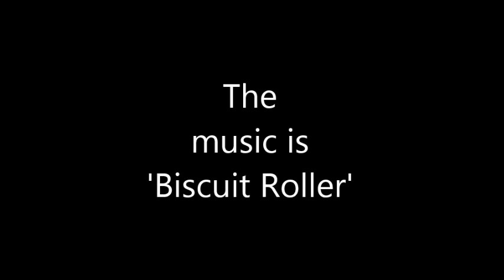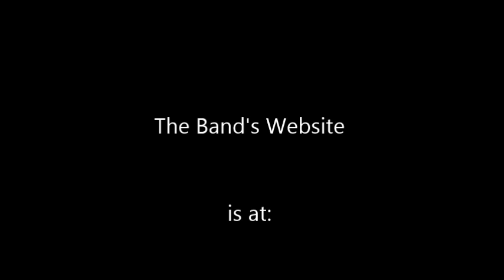Tuba Skinny: A Photographic Tribute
Since I made the video Tuba Skinny's website has become and is no longer as stated at the end. 'Biscuit Roller', this 12-bar blues played in the key of G, is on the band's Album entitled 'Rag Band'. It was composed in 1937 by Richard M. Jones and Georgia White. Sadly, the band's much-loved 'Musical Director' Tupelo, who appears in the final picture of this video, passed away in July.